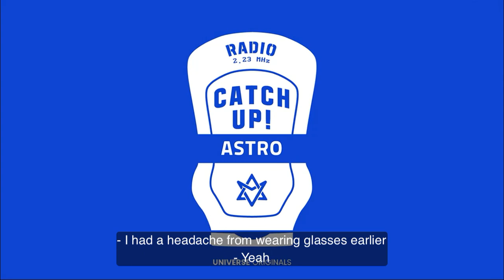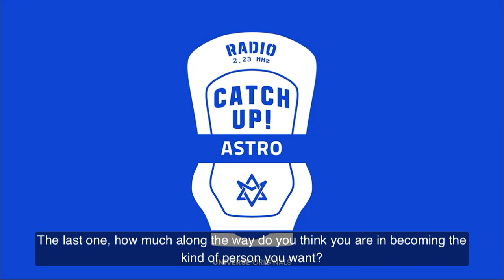220821 Catch Up 29 Ddankong's Discussion on numbers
220821 Catch Up 29 Ddankong's Discussion on numbers